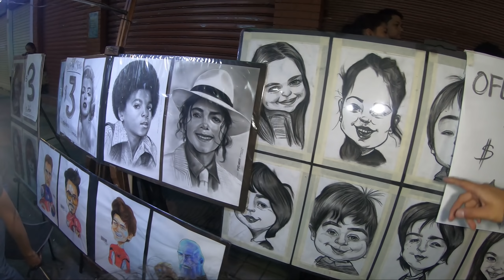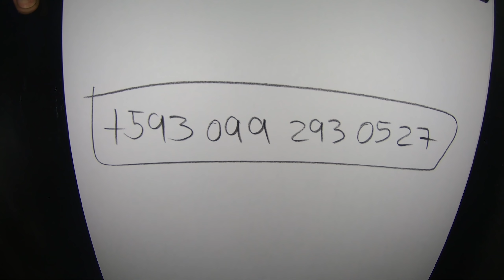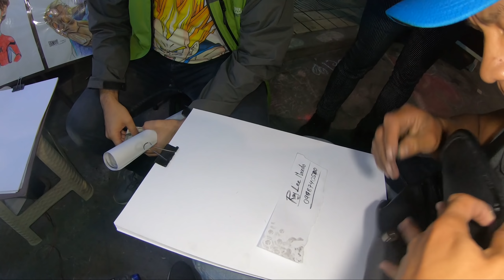ME ENAMORÉ EN LAS ARTES VIVAS ♥